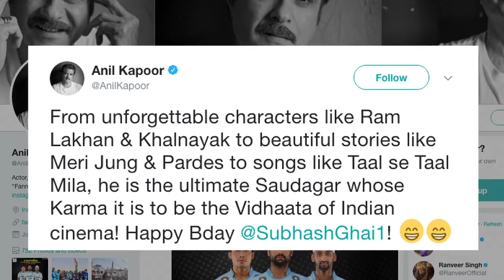Subhash Ghai Birthday: A glimpse of filmmaker's Journey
Veteran filmmaker Subhash Ghai, who celebrated his birthday by planting trees at his institute, turned 73 on 24th January. Ghai has given some of the most memorable films to the industry like Karz, Taal, Pardes and so on. The filmmaker who didn’t start his journey in Bollywood as a director or producer, shared his struggling moments with students of his institute “Whistling woods International”. His last few movies "Yuvvraaj", "Kaanchi: The Unbreakable" and "Black & White".‘Taal’ actor Anil Kapoor recalls old memories.